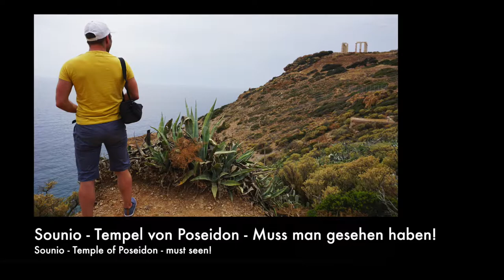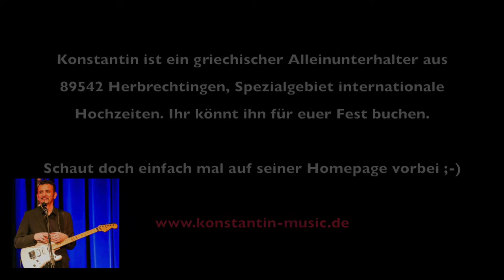GET INSPIRED ★ Temple of Poseidon, Cape Sounion 🇬🇷 Travelvideo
droneshots, drone, travel video, Europe

SOUNDTRACK

„Chill out Greece“ (0:08)
„Bouzuki Fantasy“ (2:33)

„For the end“ (2:16)